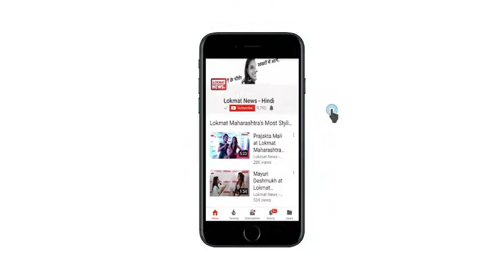Rahul Gandhi Funniest Speech Ever | क्या बाबा रहीम से मिले हैं Rahul Gandhi ?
क्या बाबा रहीम से मिले हैं Rahul Gandhi ? | Rahul Gandhi Funniest Speech Ever

कांग्रेस महाधिवेशन में राहुल का उड़ा मज़ाक,  जी हाँ राहुल गाँधी अपने हास्य बयानों के लिए अक्सर सुर्ख़ियों में रहते हैं जिसका ताज़ा उदाहरण कांग्रेस के महाधिवेशन में देखने को मिला |